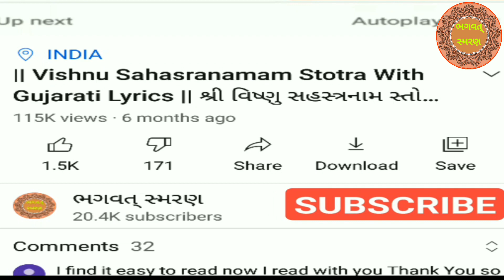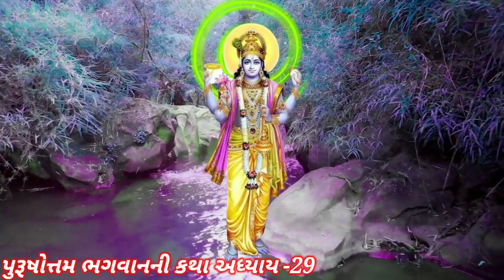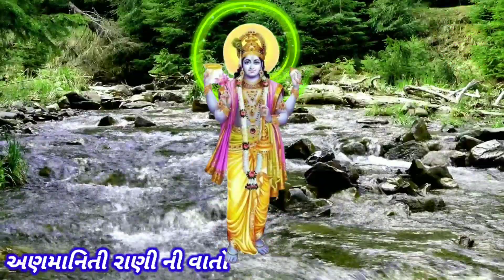પુરુષોત્તમ ભગવાનની કથા અધ્યાય-29, અણમાનીતી રાણી ની વાર્તા | Purushottam Mahatmay Katha Adhyay 29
મિત્રો, આપ સૌ નુ સ્વાગત છે મારી Youtube ચેનલ "ભગવત્ સ્મરણ" . મિત્રો આ વિડિઓ આ પુરૂષોત્તમ  અધ્યાયની કથા સાંભળવાનો ઘણો મહિમા છે,  આ પુરુષોત્તમ ભગવાનની કથા અધ્યાય-29, અણમાનીતી રાણી ની વાર્તા   પણ સાંભળવાની છે, ...હું આશા રાખું કે આ તમને પસંદ આવશે.

1) Best Video of Channel

2) બઘા દેવી દેવતા ની ભક્તિ મોબાઈલ એપ ફી ડાઉનલોડ જે  Make in India છે અહી ક્લિક કરો.

4)   Video Include Tag
ભગવત્ સ્મરણ,
Bhagwat Smarana,
Purushottam Katha ,
Purushottam bhagvan ni Katha ,
Purushottam Katha adhyay,
Purushottam Katha gujarati ma,
Purushottam god katha,
પુરુષોત્તમ કથા,
પુરુષોત્તમ કથા અધ્યાય-29 ,
Adhyay 29,
અકળ લીલા ની વાર્તા ,
પુરુષોત્તમ ભગવાન ની વાર્તા,
પુરુષોત્તમ ભગવાનની કથા અધ્યાય-29,
Purushottam Katha Adhyay 29,